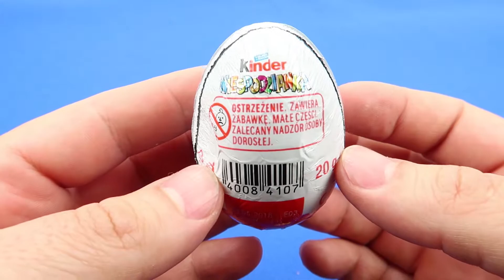Kinder Surprise Daily Opening 2018 #47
Hi guys, today we have another Kinder Surprise Daily Opening 2018. Can you guess what toy is inside this Kinder Surprise chocolate egg?

Surprise Drinks - Disney Pixar Cars 3, Auta 3, Тачки 3, कार्स ३, My Little Pony, Finger Family Song
Fireman Sam Surprise Eggs, Strażak Sam, пожарный сэм, Sam le Pompier, Sam el Bombero, Finger Family
Kinder Surprise Daily Opening 2018 #29